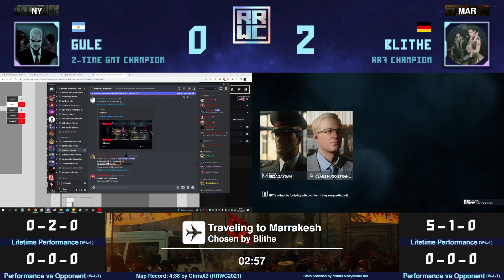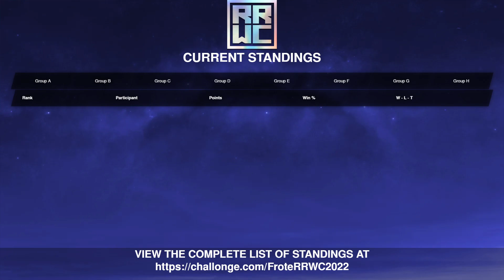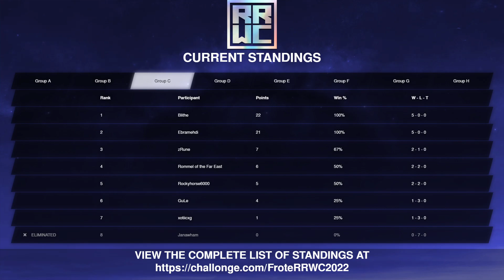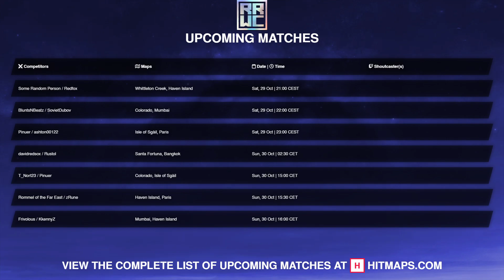RRWC 2022 Group C Match - GuLe V Blithe - Shoutcast with Gordiniroy & Agent Mando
Hitman Roulette Fight between GuLe and Blithe, Shoutcast by Gordiniroy and AgentMando

LINKS!